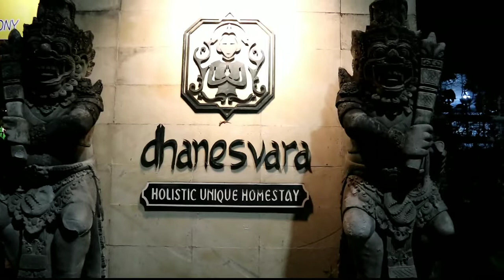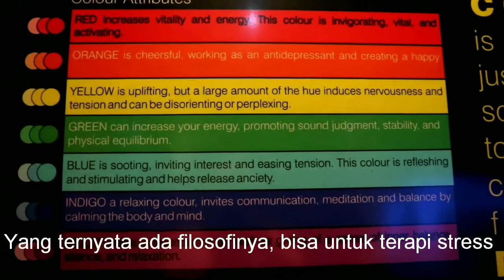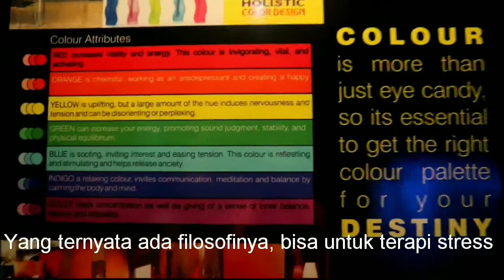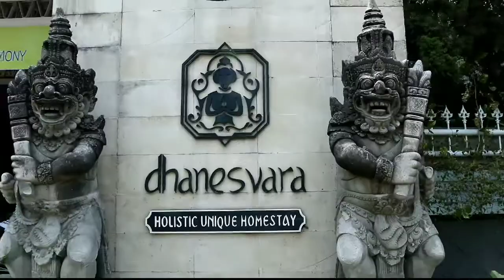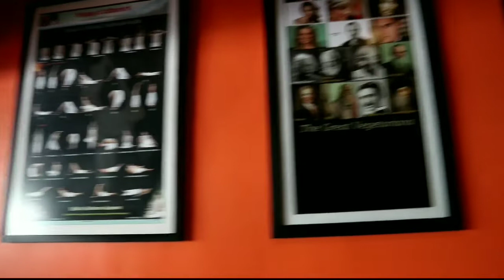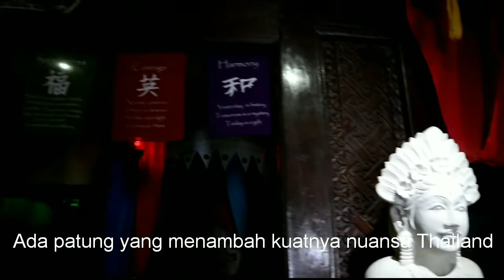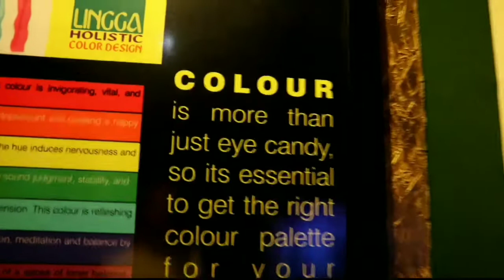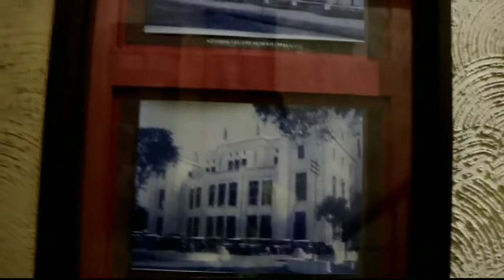Review Hotel | DHANESVARA Homestay, SURABAYA RASA THAILAND???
Kali ini kita nyobain nginep di sebuah Homestay yang bernuansa Thailand, tapi ini di Surabaya lhoo.. Namanya Dhanesvara Holistic Unique Homestay.

Homestaynya unik bangeett.. Sensasinya tuh serasa nginep hotel di Thailand, walaupun juga ada sedikit sentuhan India sih. Penasaran? Tonton video ini sampe habis ya temen-temen...